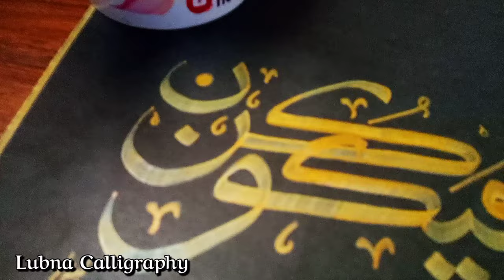Kun Faya Kun | كن فيكون | Kufic Calligraphy | Pattern Art | Acrylic painting @LubnaCalligraphy ​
About "Be, and it is" (كُن فَيَكُونُ kun fa-yakūnu):
كُن فَيَكُونُ kun fa-yakūnu) is a phrase that occurs several times in the Quran, referring to creation by Allah. In Arabic the imperative verb be (kun) is spelled with the letters kāf and nūn. Kun fa-yakūnu has its reference in the Quran cited as a symbol or sign of God's mystical creative power. The verse is from the Quranic Surah of Ya-Sin. In context, the words kun fa-yakūnu appear in the 36th Chapter, verse number 82:

Does man not consider that We created him from a [mere] sperm-drop – then at once he is an open disputant? And he presents an (argument of) likeness for Us and forgets his own creation. He asks (in confusion): "Who will give life to the bones when they are disintegrated?" Say: "He will give life to them Who brought them into existence at first, and He is cognizant of all creation." He Who has made for you, from the green tree, fire. and then from it you kindle (fire). Is not He Who created the heavens and the earth able to create the like of them? Yes Indeed! and He is the Superb Creator (of all), the Ever-Knowing. Surely His Command, when He wills a thing, is only to say to it: Be! and it is!" Therefore glory be to Him in Whose hand is the Kingdom of all things, and to Him you shall be brought back.

beginner canvas painting
buddha acrylic painting
easy acrylic painting for beginners
easy acrylic paintings
faya kun
fluid art
folkart paint
kun faya kun meaning
pattern drawings
كن فيكون عثمان الابراهيم
كن فيكون بدون موسيقى
كن فيكون محمد الوهيبي
كن فيكون هندي
كن فيكون حالات واتس
كن فيكون موسيقى
كن فيكون عدنان ابراهيم
كن فيكون مصطفى الربيعي
كن فيكون بالانجليزي
كن فيكون اية
كن فيكون رانبير كابور
كن فيكون lyrics
كن فيكون (acapella cover) othman alibrahim
كن فيكون عثمان الابراهيم بدون موسيقى